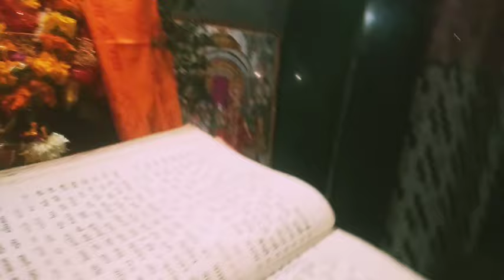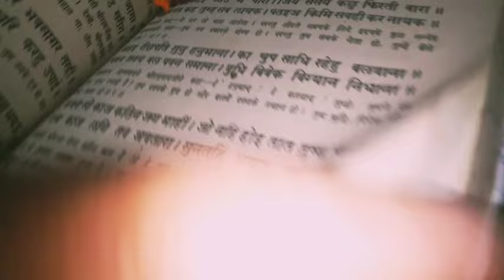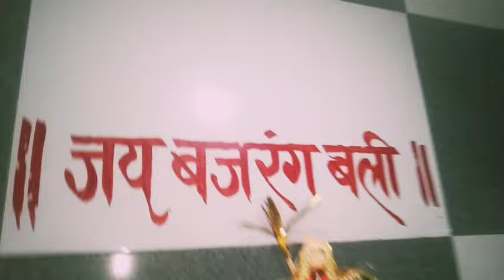संकट नाशक सुन्दरकाण्ड || श्री रामचरितमानस सुन्दरकाण्ड दोहा 49 से 50 तक अर्थ सहित | maya pawan pandey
आरती - श्री दुर्गेअम्बे जीकी आरती | ॐजय अम्बेगौरी आरती | Om jai ambe gouri aarti | maya pawan pandey

Jai Ganesh Jai Ganesh Deva | Ganesh Aarti | जय गणेश जय गणेश देवा आरती | Maya Pandey

आरती - श्री वैभवधन महालक्ष्मी माता जीकी आरती || ॐजय लक्ष्मी माता आरती 2024 | Maya Pawan Pandey#aarti

श्री दुर्गा चालीसा 2024 || नमो नमो दुर्गे सुख करनी || shree durga chalisha 2024 | Maya Pawan Pandey

श्रीराम वंदना स्तुति  || श्री रामचंद्र कृपालु भजुमन 2024 | Shree Ram Vandna 2024 | maya pawan pandey

आरती कीजै हनुमान लला की 2024 || aarti ki jai hanuman lala ki 2024 || Maya Pawan Pandey

संकट मोचन हनुमान अष्टक 2024 | Sankat Mochan Hanuman Ashtak || Maya Pawan Pandey

बजरंगबाण - सूपर फास्ट | सबसे अलग अंदाज में सुनिये || Full Bajrangbaan New Vocal Slove + Motion 2024

आरती - ॐ जय जगदीश हरे || Full Aarti New Vocal Slove + Motion 2024 || by. Maya Pawan Pandey